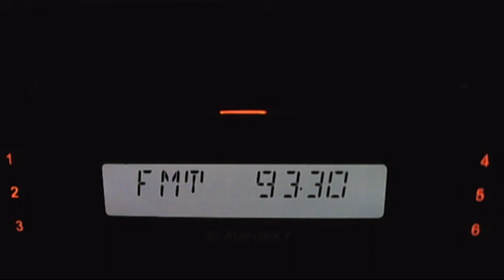fm dx lev hamedina via sporadic-e 19:30